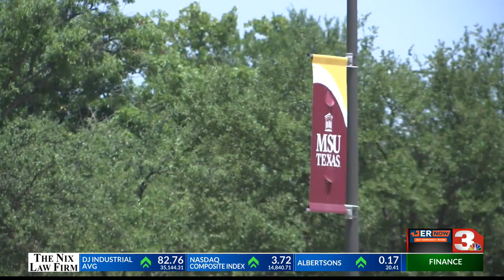MSU Texas expands doctorate of education program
Midwestern State's education department is taking steps to get their students more real-life experiences.